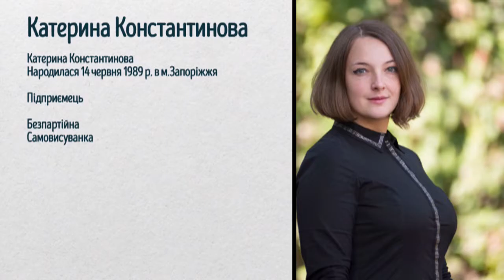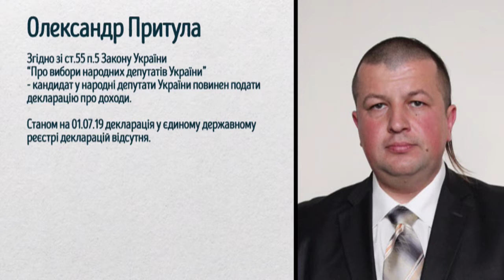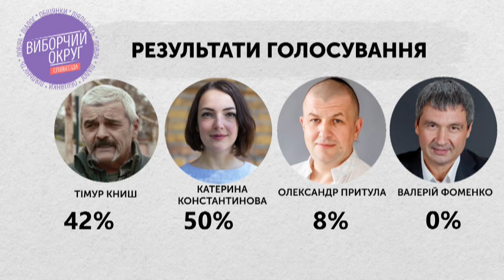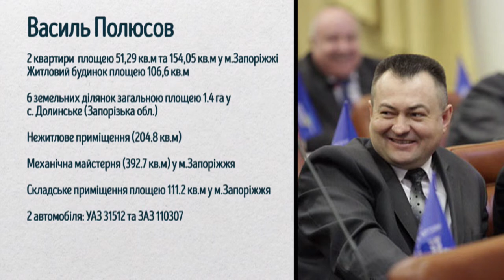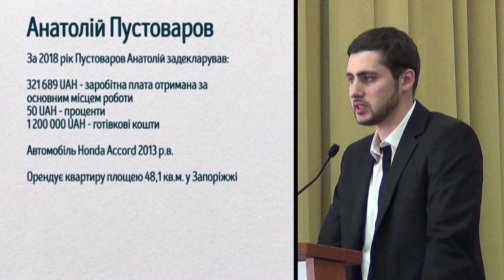Виборчий округ: Співбесіда (Округ № 76) - Константинова, Притула, Фоменко, Книш (09.07.2019)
Сьогодні у проекті "Виборчий округ: Співбесіда" продовжуємо аналізувати передвиборчі програми та діяльність кандидатів у народні депутати за одномандатним виборчим округом №76. На співбесіду запрошені:

1. Тимур Книш («ВО Свобода»);

2. Катерина Константинова (самовисуванка);

3. Олександр Притула (ПП «Аграрна партія України»);

4. Валерій Фоменко (ПП «Пенсіонерів України»).